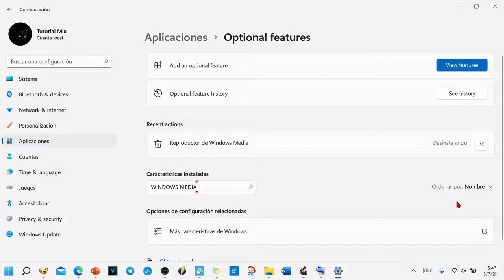Como Desinstalar Windows Media Player En Windows 11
Hola amigos, vamos a ver cómo se desinstala Windows Media Player en Windows 11 es muy fácil, así que vamos allá, vamos a pulsar la tecla Windows y la letra y al mismo tiempo. Hemos dicho tecla Windows y tecla al mismo tiempo nos sale configuración. Vamos a ir al apartado de aplicaciones y dentro de aplicaciones opcional Fischer. ¿Cree? Tenemos un rectángulo para escribir Windows. Media Player ya lo tenemos aquí localizado entonces hacemos Click y ya podemos ver la opción de desinstalar.
Ha terminado el reconocimiento de voz Indica como acceso. Desinstalando esta. IA desinstalado